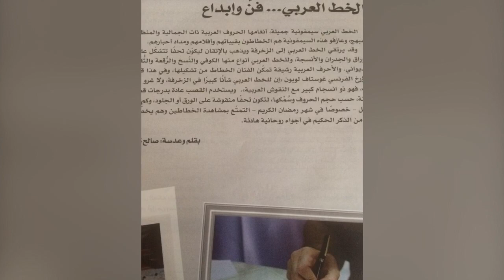الخط العربي وفن الإبداع